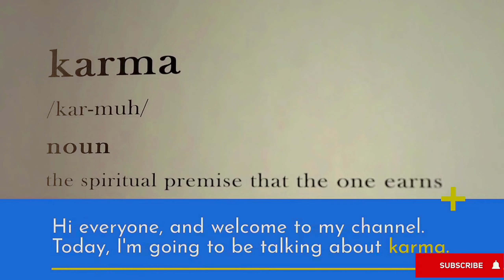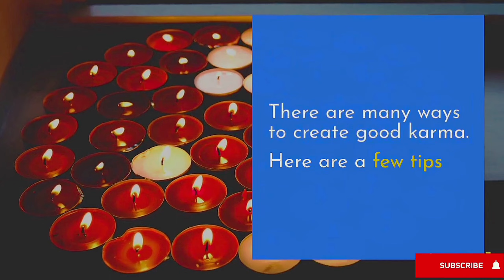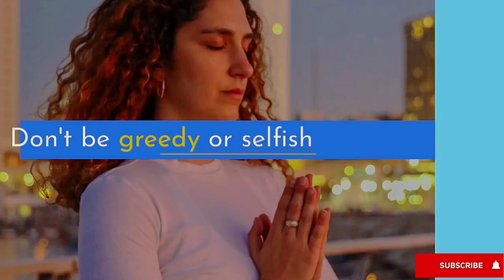What is Karma 🕉️ | how to avoid bad karma 💥 | why karma is important 🔥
Karma is a universal law that states that every action has a reaction. Good actions lead to good results, and bad actions lead to bad results. In this video, we'll explore the concept of karma in more detail, and we'll discuss how to avoid bad karma and create more good karma in your life.

We'll cover the following topics:

Why is karma important?
How to avoid bad karma
How to create good karma

We'll also share some personal stories and examples to help you understand the concept of karma and how it can affect your life.

If you're interested in learning more about karma, or if you're looking for ways to improve your karma, then this video is for you!